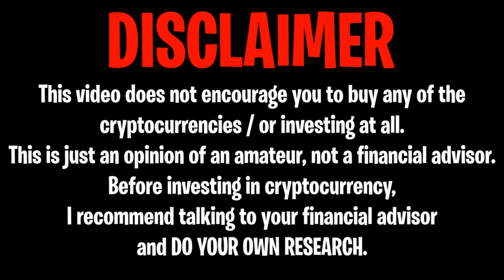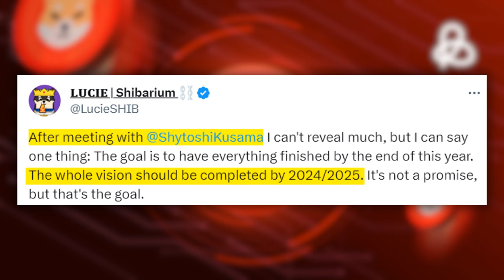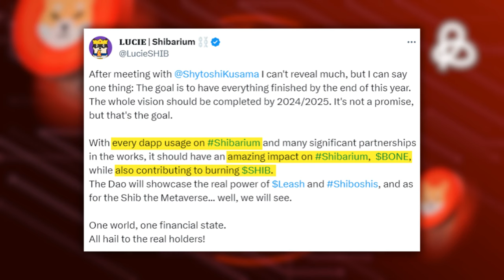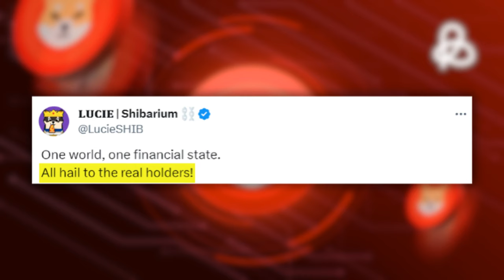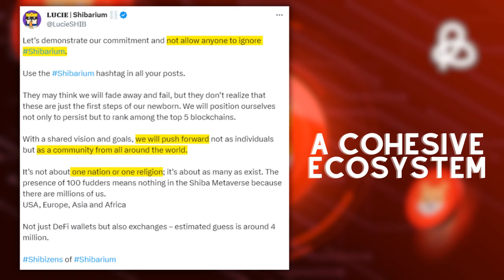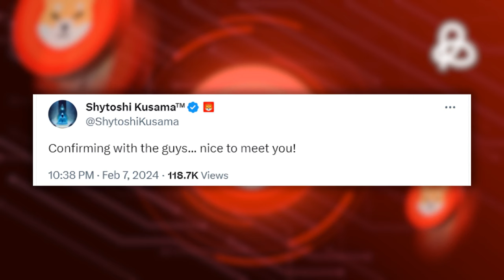SHIBA INU: SHYTOSHI KUSAMA RISKS HIS LIFE BY POSTING THIS (DELETE SOON?) - SHIBA INU COIN NEWS TODAY